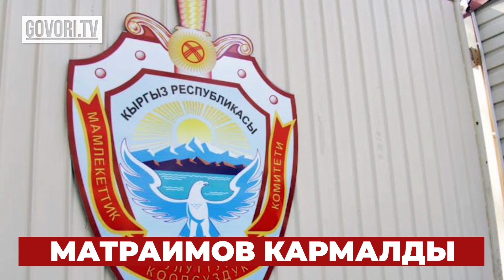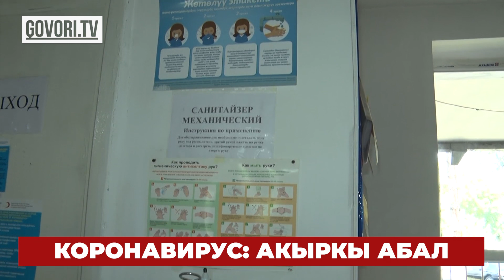Соңку жаңылыктар: Райым Матраимов кармалды. Өлкөдө вирус жуктургандар 50 миңден ашты.